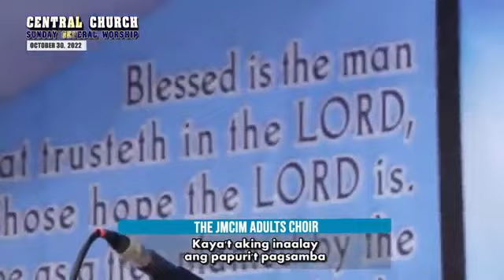JMCIM | PANGINOON Kay buti Mo | Adults Choir | October 30, 2022